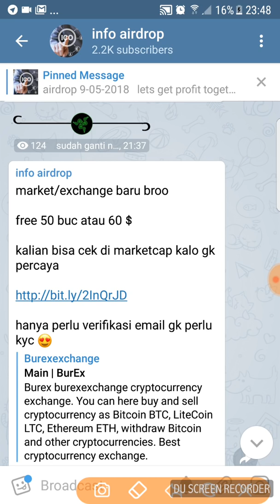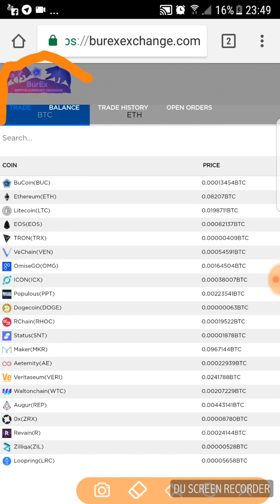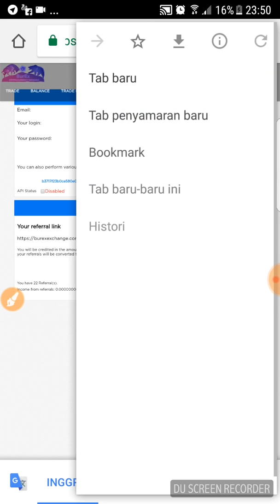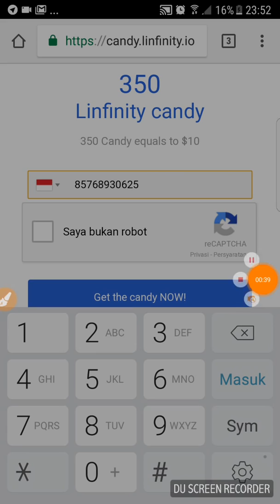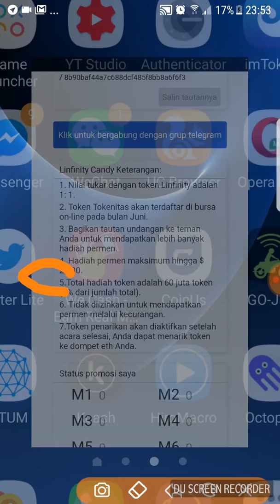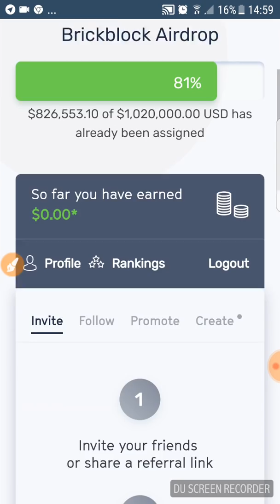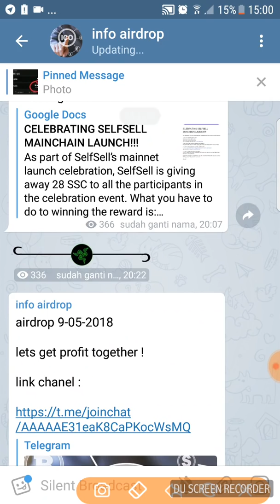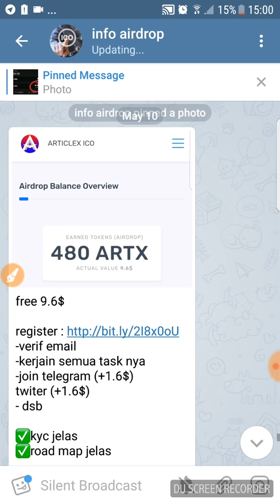langsung hajar ! 3 airdrop auto sultan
KOMENTAR SAYA MATIKAN KARENA AIRDROP DIVIDEO INI SUDAH BERHENTI DAN SUDAH ADA PEMENANG GIVE AWAY DI VIDEO INI

airdrop yang sedang berjalan :

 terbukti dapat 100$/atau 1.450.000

WAJIB JOIN GROUP BAGI KAMU YANG MAU TAU UPDATE DAN INFO TERBARU TENTANG AIRDROP

... Semangat guys jangan mengeluh jika saldo kamu masih "0" karena saya dulu pun gitu sekarang saya sudah mencapai puluhan bahkan ratusan juta rupiah jika saya dulu berhenti karena saldo saya 0 tidak mungkin saya bisa ada di titik ini jangan mudah terpengaruh oleh orang lain, kamu punya hak untuk menentukan pilihan kamu dimana, Airdrop dan Web gratisan di CHANEL AUTO SULTAN sudah dipilih yang terbaik dan wajar saja jika masih ada yang kurang berpotensi karena di dunia cryptocurenci scam adalah hal yang biasa be a smart people Selamatberburu !

PERTANYAAN SEPUTAR AIRDROP? ➤

Apa itu Airdrop? Airdrop adalah altcoin atau token yang diberikan secara Cuma – Cuma oleh sebuat project coin ico, sebelumnya mereka telah mengalokasikan jumlah coin atau token yang akan didistribusikan dalam bentuk airdrop dan setiap peserta telah ditetapkan jumlah token yang akan memreka dapatkan setelah mengikuti forum dan mengisi form pendaftaran airdrop.

 Untuk itu dalam mengikuti project airdrop yang paling diutamakan yaitu mengisi data dengan benar dan data yang digunakan aadalah data asli kita sendiri bukan data orang lain yang kita gunakan terus untuk mendapatkan bayaran dari project airdrop hal yang penting yaitu mengikuti project airdrop saat project tersebut di buka di awal waktu .

 ➥kapan airdrop end / selesai? tidak ada waktu tertentu apabila suatu projet sudah mencapai goals yang mereka inginkan maka program airdrop otomatis terhenti

➥ Kapan Token di distribusikaN? Simpelnya, Token akan di distribusikan setelah ICO nya berakhir dan tidak semuanya sama, karena pendistribusian pasti ada faktor yang menentukan. Jadi sabar aja

 ➥ Token Bisa di Jual dimana ? tidak dapat di pastikan untuk itu kalian bisa mengecek nya di group airdrop yang kalian ikuti untuk mengetahui market nya

➥ Apakah Token Bisa jadi Rupiah ? Tentu saja bisa, Apabila token tersebut sudah masuk market, maka secara otomatis kita bisa untuk memperdagangkanya dan kita bisa menjualnya menjadi btc atau eth dan kemudian bisa di tukar di indodax ke idr.

➥menggukan alamat wallet apa ? tergantung dari platform mana airdrop apa yang kita ikuti umum nya ada lah erc 20 kalian bisa menggunakan mew atau im token untuk berpartisipasi